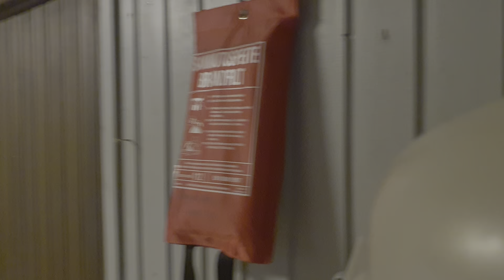Iseuroperound 16.07.2020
Koka saade .Ärge seda kodus järgi tehke.